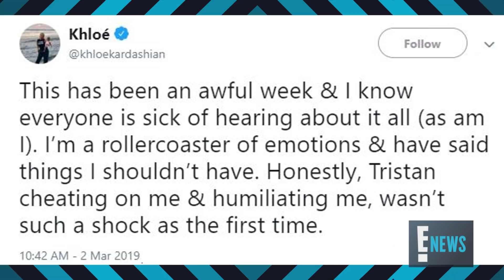Khloé Kardashian Has a Change of Heart About Blaming Jordyn Woods | E! News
After going through a "rollercoaster of emotions," the E! star admits she "said things she shouldn't have" about Jordyn being to blame for breaking up her family. Watch.